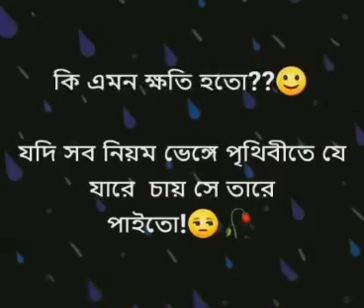কি এমন ক্ষতি হতো? 😶 যদি সব নিয়ম ভেঙ্গে পৃথিবীতে যে যারে চায় সে তারে পাইতো😭🥀🖤🖤